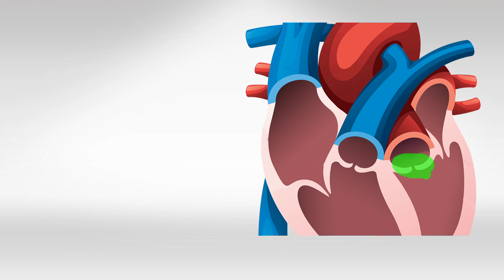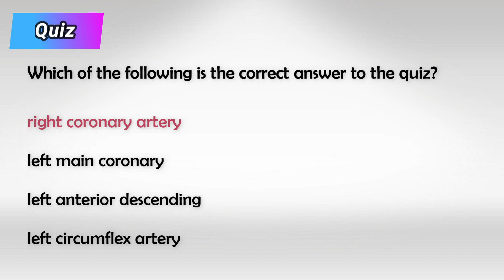Split of Heart Sounds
The splitting of heart sounds refers to the phenomenon where the two primary heart sounds, often denoted as S1 and S2, become audibly separated or split during certain phases of the cardiac cycle. These sounds are typically heard using a stethoscope and provide valuable information about the functioning of the heart.

1. S1 (First Heart Sound): This is also known as the "lub" sound. It is associated with the closure of the atrioventricular (AV) valves, specifically the tricuspid valve on the right side and the mitral valve on the left side of the heart. S1 marks the beginning of systole, the phase of the cardiac cycle when the ventricles contract and pump blood into the arteries.

2. S2 (Second Heart Sound): This is known as the "dub" sound. S2 is associated with the closure of the semilunar valves, which are the aortic valve on the left side and the pulmonic valve on the right side of the heart. S2 marks the end of systole and the beginning of diastole, the phase when the ventricles relax and fill with blood.

Normal Splitting: In a healthy heart, S1 and S2 are usually heard as a single, unified sound ("lub-dub"). However, during inspiration (when you take a breath in), there is a physiological splitting of the S2 sound. This is known as "physiological splitting" and is a normal occurrence. It occurs because, during inspiration, there is an increase in venous return to the right side of the heart, causing a slight delay in the closure of the pulmonic valve compared to the aortic valve. This delay leads to the audible splitting of the second heart sound, with the A2 component (aortic valve closure) occurring just before the P2 component (pulmonic valve closure).

Abnormal Splitting: Abnormal splitting of heart sounds can also occur and may indicate underlying heart problems. For instance:

- Fixed Splitting: In conditions like atrial septal defect (ASD), there is a constant or fixed split between S1 and S2 throughout the cardiac cycle. This occurs because the ASD allows blood to flow continuously between the atria, causing a consistent delay in pulmonic valve closure.

- Paradoxical Splitting: In conditions like left bundle branch block (LBBB) or aortic stenosis, there can be paradoxical splitting. In this case, S2 becomes split during expiration instead of inspiration, which is the opposite of what is normally seen. This is due to altered electrical conduction or abnormal valve function.

The ability to recognize and interpret splitting of heart sounds is an important skill for healthcare professionals, as it can provide valuable diagnostic information about cardiac conditions. However, it's crucial to note that the interpretation of heart sounds can be complex, and a thorough evaluation of the patient's medical history, symptoms, and other diagnostic tests is typically necessary for an accurate diagnosis.